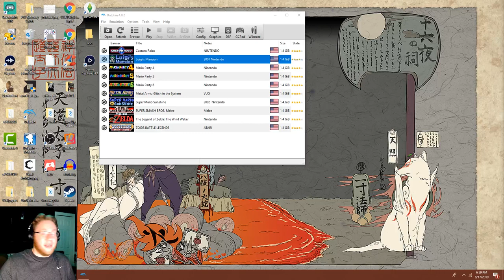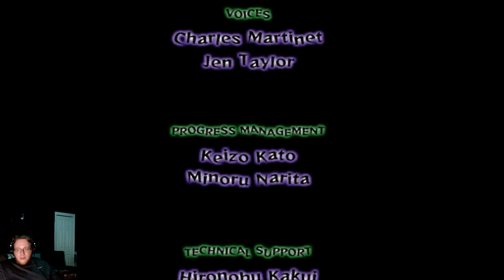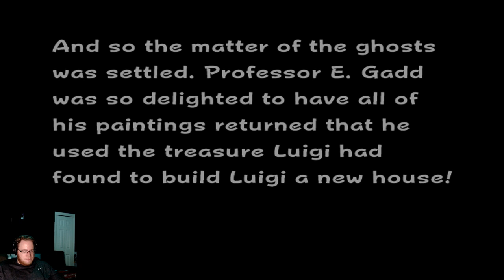New House Tour! | Luigi's Mansion